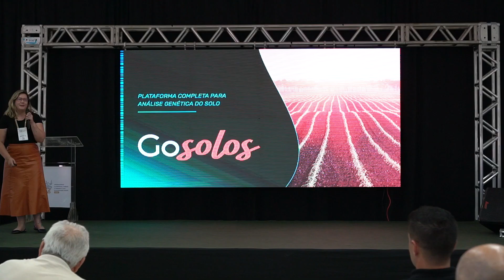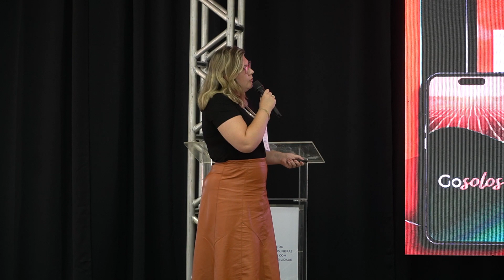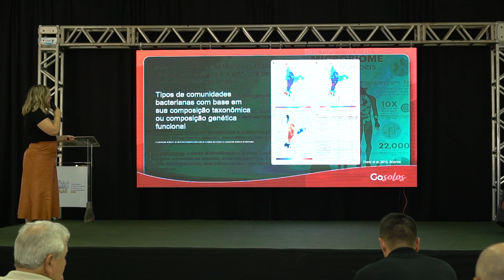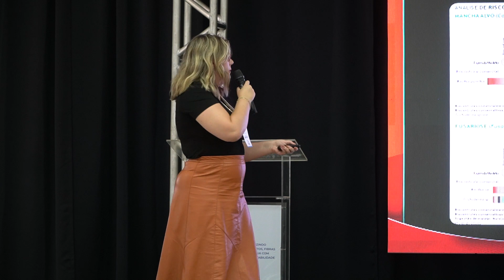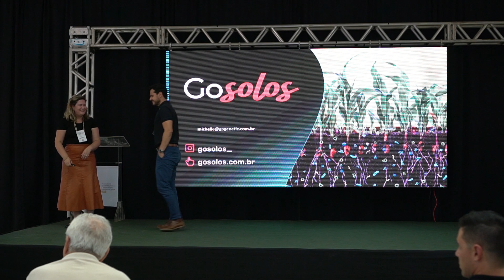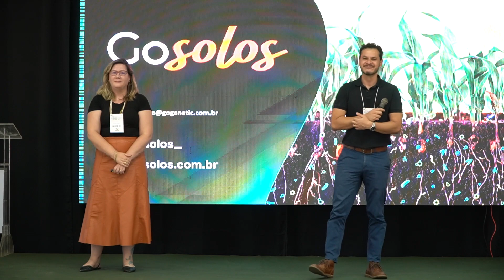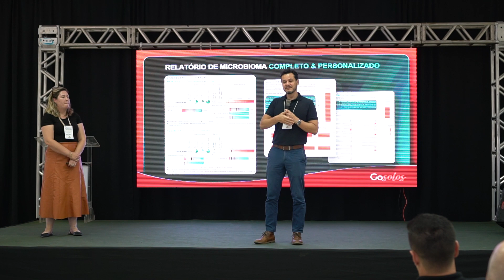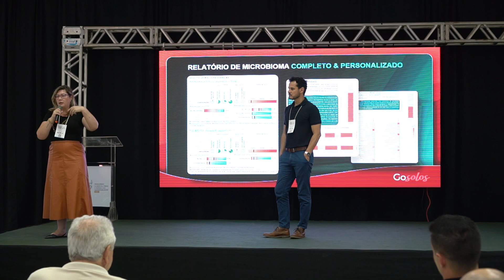Metagenômica do Solo o Primeiro Passo para uma Agricultura Regenerativa - Dra. Michelle Zibetti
Palestra: Metagenômica do Solo: o Primeiro Passo para uma Agricultura Regenerativa
Palestrante: Dra. Michelle Zibetti Tadra (GoSolos e GoGenetic)